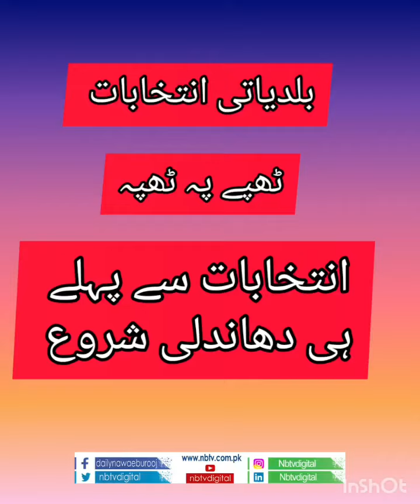The rigging started even before the elections Jayale could not wait and started making stops now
بلدیاتی انتخابات ۔ انتخابات سے پہلے ہی دھاندلی شروع
جیالے بے قرار انتظار نہ کر سکے ابھی سے ٹھپے لگانے شروع کر دییے